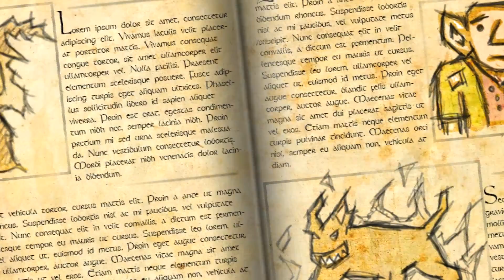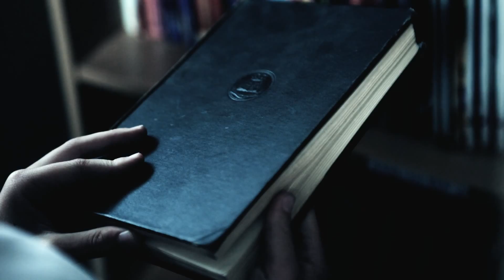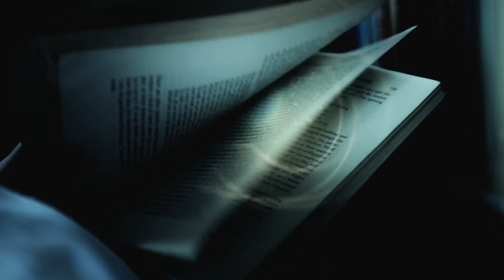Flash project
Shortlisted 'Best Film 8-13' at Zoom International Film Festival